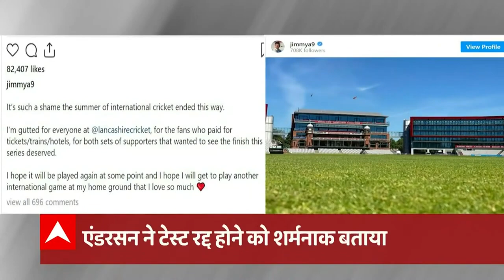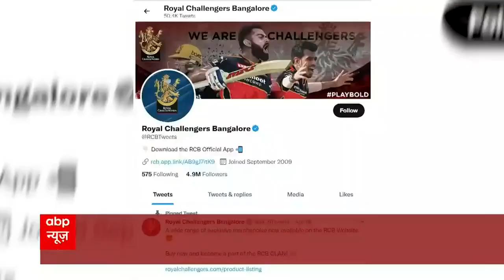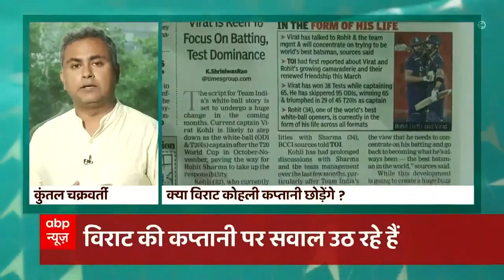Manchester Test को लेकर BCCI और ECB का विवाद ICC तक पहुंचा | वाह क्रिकेट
India और England की Test series भले ही खत्म हो गयी हो लेकिन, रद्द हुए पांचवे टेस्ट मैच से जुड़ा विवाद, ख़त्म होने का नाम नहीं ले रहा। ये विवाद अब ICC तक पहुंच गया है क्यूंकि ECB ने ये मांग की है की अब ICC इस बात का फैसला करे की इस सीरीज का फाइनल result अब क्या होगा? अगर BCCI इस मैच को forfeit करने से मन करती है तो ECB को 400 करोड़ का भारी नुकसान होगा जिसे मैच insurance में भी कवर नहीं किया जा सकता। इस मामले में निर्णय अब ICC की grievance redressel committee देगी. लेकिन इस विवाद का सीधा असर अब नज़र आएगा, एक हफ्ते में शुरू होने वाली IPL के second leg में. England के 6 खिलाडियों ने पहले ही अपना नाम UAE लेग से वापिस ले लिया है और अब ECB ने वहां वार किया है, जहाँ BCCI को सबसे ज़्यादा दर्द होगा.